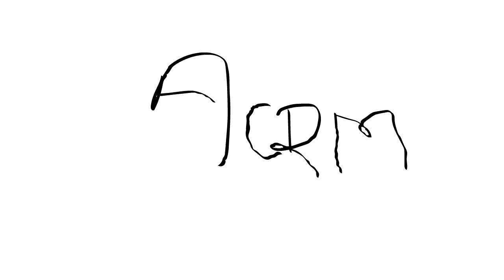Problem Solving Techniques Mona Lisa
Success in life means attaining your vision of a good life. It means achieving specific goals that result in the future you have planned for yourself. Success in life is defined by the individual. Your vision of success looks different than someone else's.